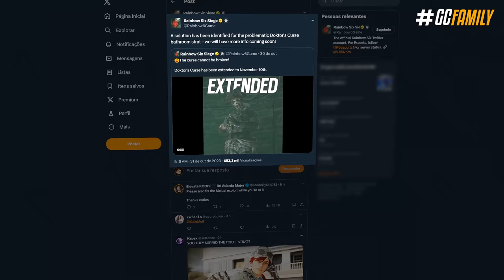NOVO ANTI-HARDBREACHER! TEASER da PRÓXIMA TEMPORADA! 🥶 - Rainbow Six: Siege Deep Freeze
E pra começar novembro com o pé direito, foram liberadas as primeiras informações oficiais do próximo operador chegando com a 4° e última temporada desse ano. De forma até surpreendente a Ubisoft divulgou uma lista de informações, data de revelação, além da confirmação do nome da temporada: Operação Deep Freeze. A gente vai conversar melhor a respeito, e também sobre as mudanças de halloween.

► Capítulos
00:00 Introdução
00:26 1. Novo operador português
02:50 2. Novo mapa & datas
04:34 3. Doktors Curse atualizado
05:09 Fechamento